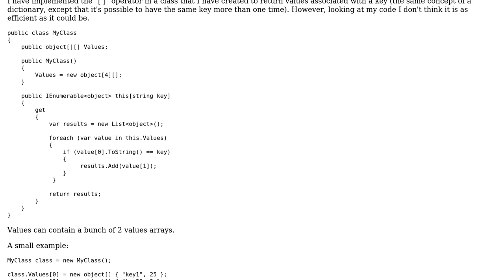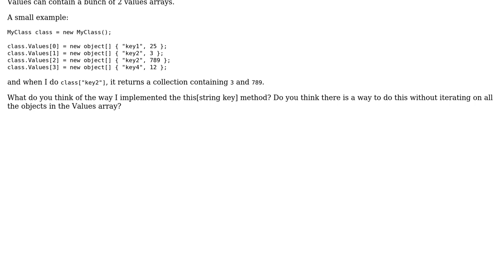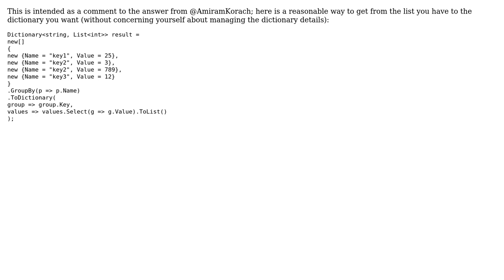Code Review: Implementing [ ] operator (2 Solutions!!)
Code Review: Implementing [ ] operator

With thanks & praise to God, and with thanks to the many people who have made this project possible! | Content (except music & images) licensed under CC BY-SA | Music | Images & others | With thanks to user svick user Mathieu Savaria user Jamal user Bill Barry user Amiram Korach and the Stack Exchange Network Trademarks are property of their respective owners. You are responsible for your own actions.